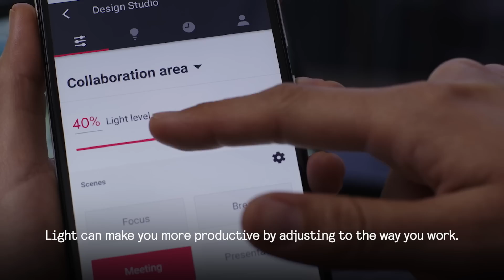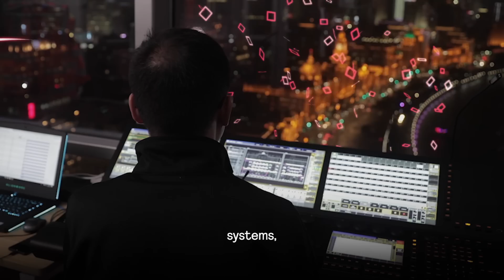Where lighting meets the IoT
Light that informs, data that illuminates. Add a layer of intelligence with connected luminaires and sensors, software applications, and data collection and analysis.

The Interact portfolio of tailor-made software applications unites connected lighting systems and the data that those systems collect with your intelligent building, smart city, and other Internet of Things solutions.